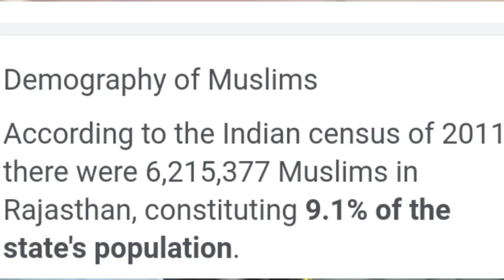Rajasthan Mein AIMIM Ki Entry || Rajasthan AIMIM News || Asaduddin Owaisi Rajasthan